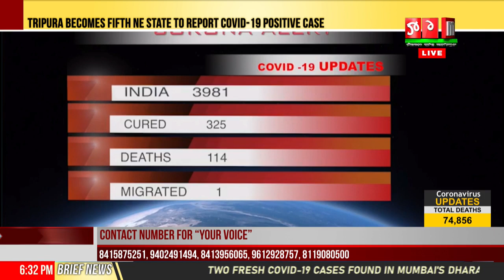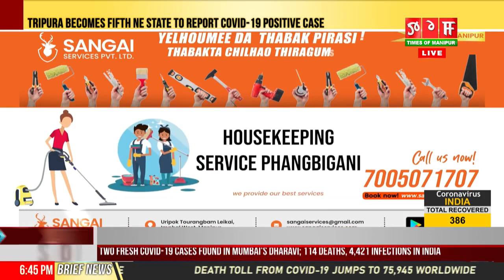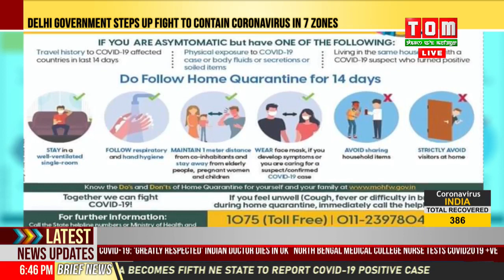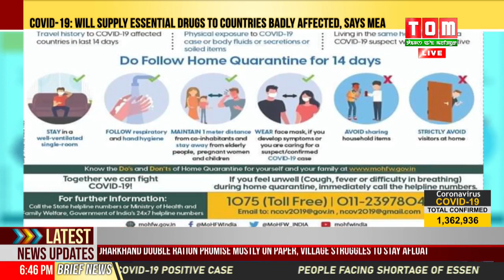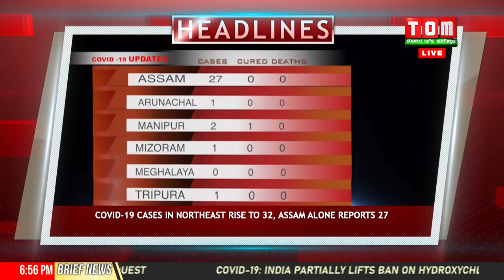TOM TV 6:30 PM ENGLISH NEWS, 7TH APRIL 2020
NEWS ANCHOR: ALBINA